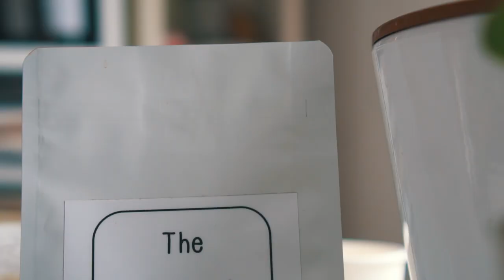V60 brewing guide by TGITC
A quick brewing guide by Celeste a.k.a. The Girl In The Cafe featuring the Brewista Artisan Kettle